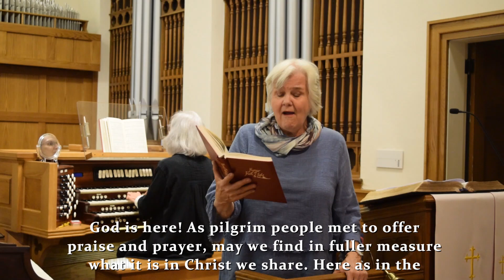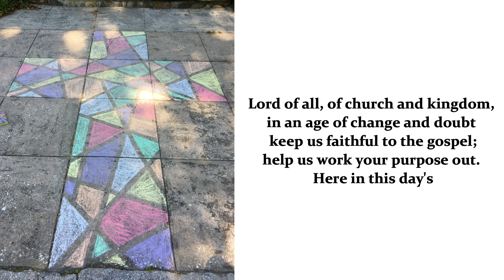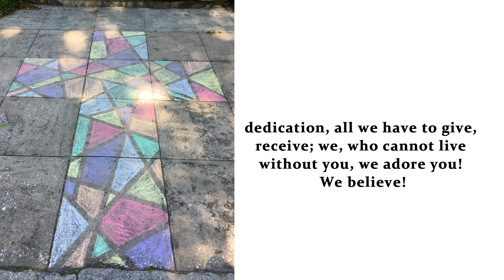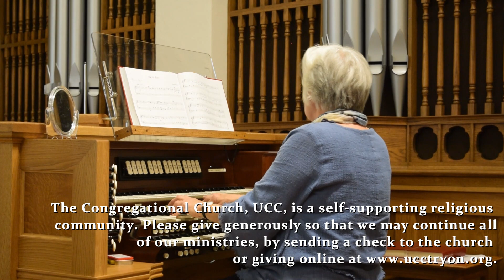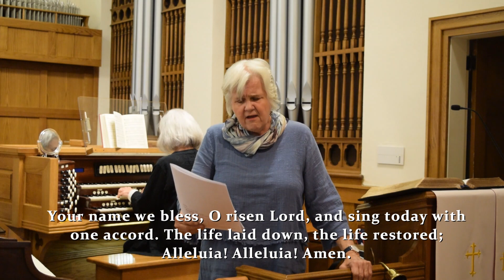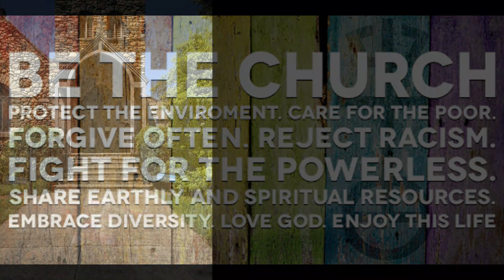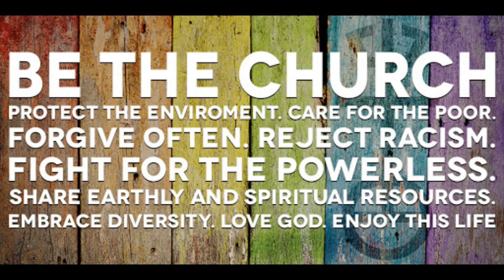Worship: April 19, 2020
It's Church Beyond The Walls Sunday! Worship begins at 10:30 AM. Find a worshipful space in your home to join The Congregational Church, UCC in Tryon, on-line. Prepare a candle with something to light it prior to our service beginning. Pray the prayers with us, sing out (we can't hear if you're off-key, so get into it), and let the spirit reach you. Know that even apart, we are worshiping together.